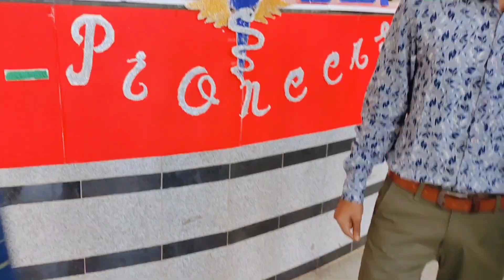Saraswati Puja & DJ night party celebration🥳 in GMCH , Sundargarh , Odisha